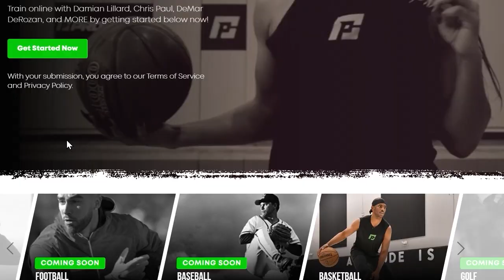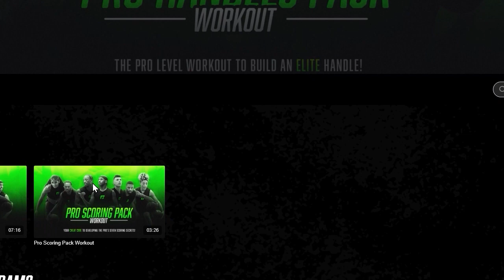Robert Williams III & The Boston Celtics Are About To SHOCK The WORLD NEXT SEASON...This IS INSANE